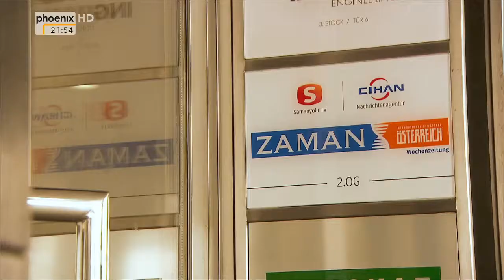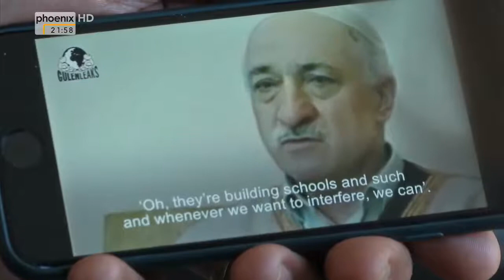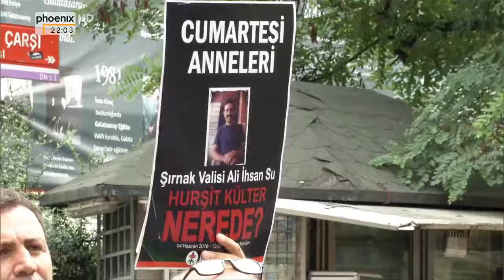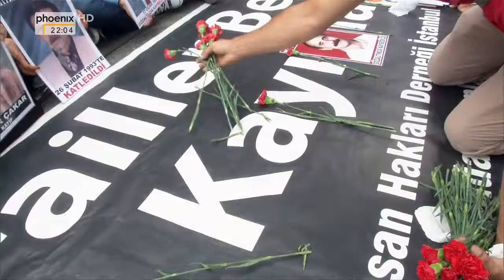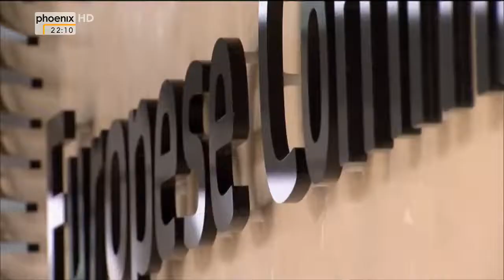[Doku HD] Türkei - Die Angst vor dem Chaos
Der versuchte Militärputsch und die laufenden Repressionsmaßnahmen haben die Gesellschaft in der Türkei zutiefst verunsichert. Präsident Erdogans Repressionen richten sich gegen das undurchschaubare Netzwerk der Gülen-Bewegung, die für den Putschversuch verantwortlich gemacht wird, aber auch gegen Kritiker seines autoritären Kurses und gegen die größte ethnische Minderheit, die Kurden, die von einem eigenen Staat träumen. Das harte Vorgehen gegen politische Gegner verschlechtert das ohnedies angespannte Verhältnis zwischen der EU und Ankara. Flüchtlingsdeal, Visa-Freiheit und Beitrittsverhandlungen stehen zur Disposition.